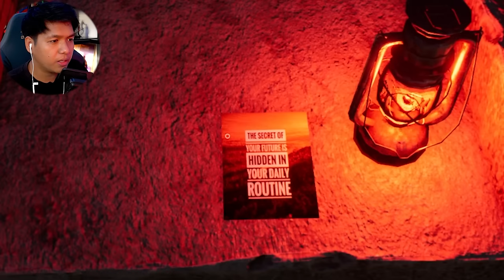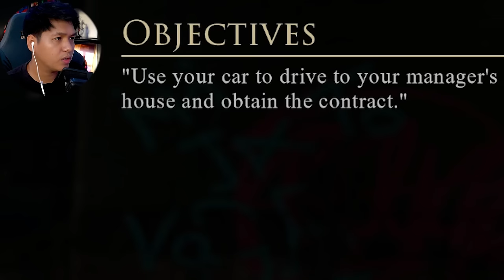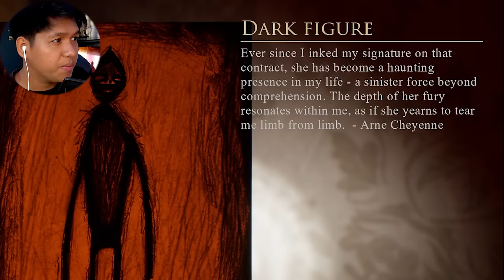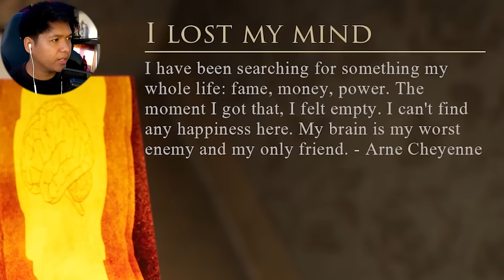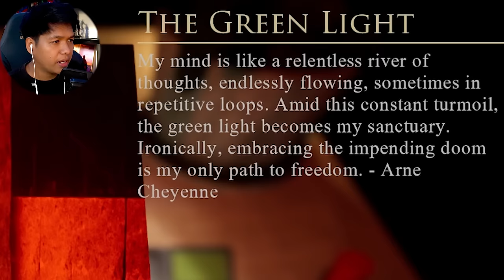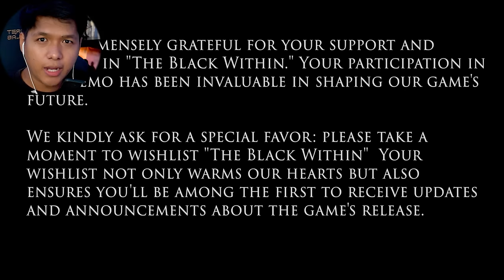NAG BENTA NG KALULUWA PARA SUMIKAT? (Nakakatakot!)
EL play horror game